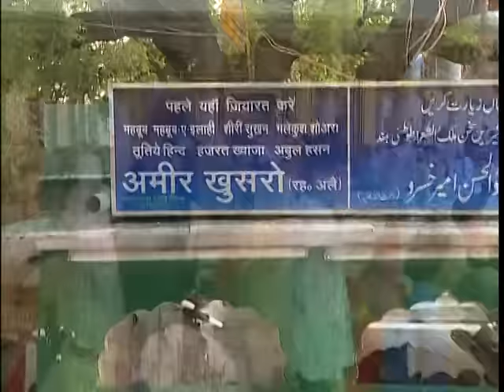Chhaap Tilak Sab Chhini [Full Song] Range Khushro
Song : Chhaap Tilak Sab Chhini
Album : Range Khushro
Artist : Ghulam Sabir, Ghulam Waris
Singer : Ghulam Sabir, Ghulam Waris
Music Director : Rajju Khan
Lyricist : Hazrat Khusare
Music Label : T-Series